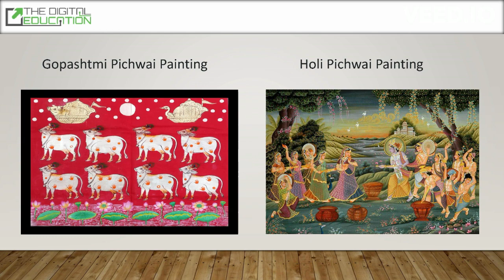pichwai-paintings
Pichwai is a type of traditional Indian art that originated in the state of Rajasthan. It involves intricate and colorful paintings, typically depicting Lord Krishna and scenes from his life, especially his playful interactions with cows and the Gopis (milkmaids).